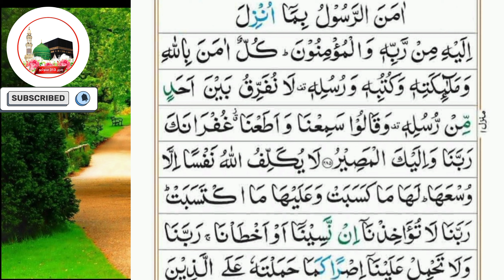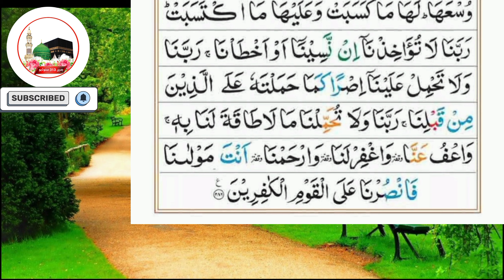Surah Al Baqarah Last two ayat By Qari Muhammad Abdullah Al Hussaini Beautiful Tilawat 😍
surah al baqarah last
surah al bagarah last 2
ayat
surah al baqarah last 3
ayat
ayat with urdu translation
ruku
surah al baqarah last ayat
ayat beautiful voice
surah al bagarah last 3
surah al baqarah last 10
ayat
surah al bagarah last two
verses
ayat ki fazilat